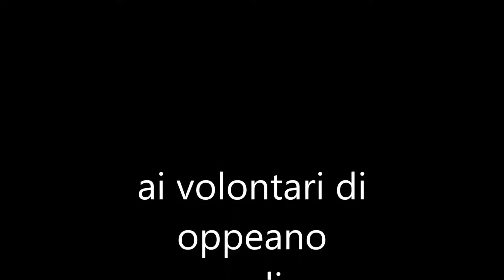Papa Franceso m